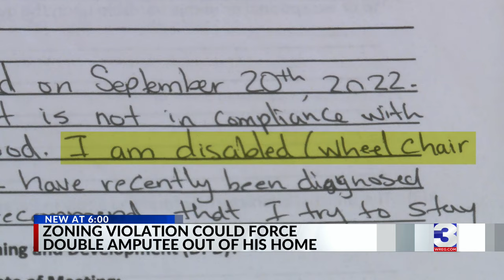Double amputee forced to remove carport after zoning violation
A disabled homeowner is searching for answers after a recent zoning violation could cause him and his family to up and move.